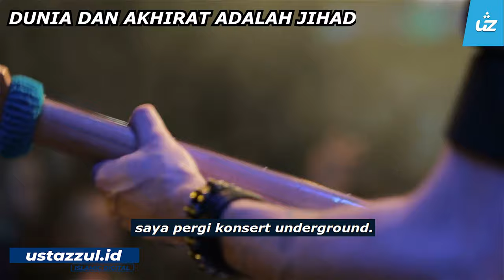APA GUNA IBADAH JIKA DUNIA DI KUASAI MUSUH ISLAM - Ustaz Pro